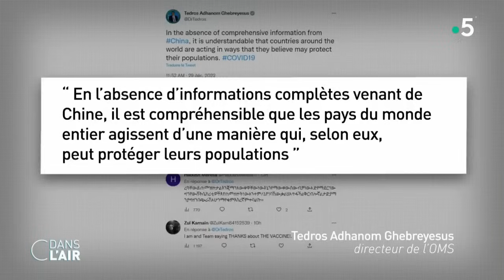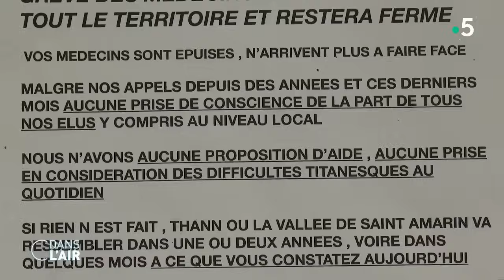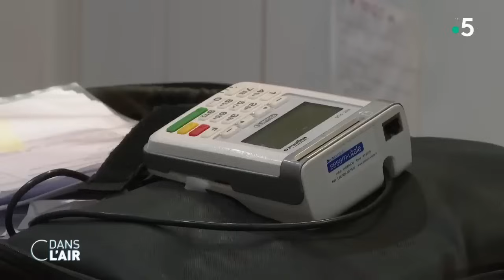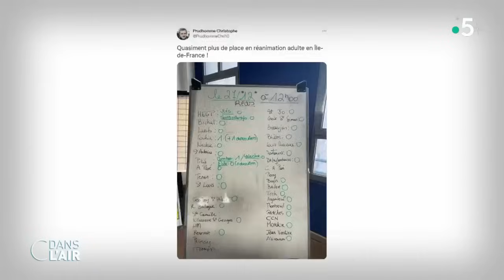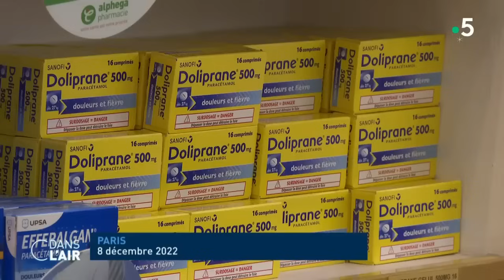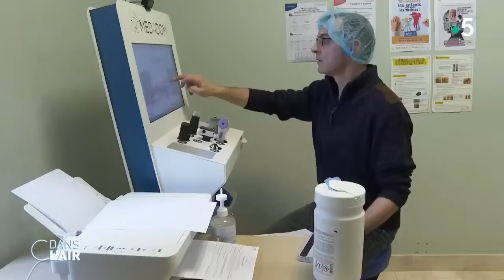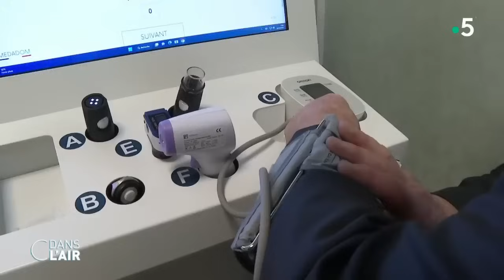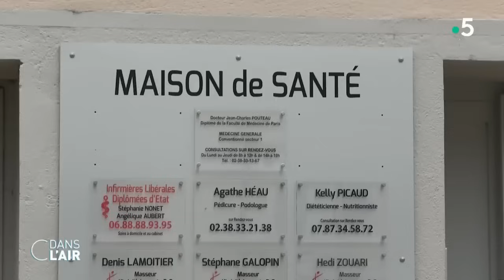Covid en Chine : devons-nous nous inquiéter ? cdanslair Archives 2022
Covid en Chine : devons-nous nous inquiéter ? cdanslair 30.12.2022

Hôpitaux saturés, morgues surchargées, crématoriums débordés. La Chine fait face à une vague dévastatrice de Covid-19 depuis la fin, le 7 décembre dernier, de sa politique "zéro Covid". Après trois ans de tests incessants et de confinements drastiques, une large partie de la population se retrouve exposée au coronavirus pour la première fois. Un organisme de contrôle des maladies a recensé récement 5.500 nouveaux cas dans le pays, et un seul mort. Mais, depuis la fin des tests de masse et la nouvelle définition, plus étroite, d’un décès attribué au Covid, ces statistiques apparaissent en décalage avec la réalité. Selon des experts britanniques du centre Airfinity, le nombre de morts en Chine pourrait s’élever à 9 000 par jour et atteindre 1,7million d’ici avril 2023.

Face à cette situation, plusieurs pays du globe se barricadent. Les Etats-Unis, mais aussi l'Italie, l'Espagne ou le Japon, vont exiger prochainement des tests anti-Covid pour les voyageurs arrivant de Chine. L'Union européenne envisagerait de son côté « une approche coordonnée » tandis qu'Emmanuel Macron a demandé au gouvernement « des mesures adaptées de protection des Français ». Ce qui inquiète est surtout la propagation du nouveau sous-variant d'Omicron majoritaire à Pékin, le BF.7, considéré comme beaucoup plus contagieux.

Ces craintes sur le plan du coronavirus arrivent en France dans un contexte d'épidémie de grippe et de bronchiolite. Celles-ci font déborder les hôpitaux, si bien que le système de santé français semble au bord du craquage. Une grève des médecins généralistes accentue en outre la crise (la profession réclame une revalorisation du prix de la consultation) tout comme la pénurie de certains médicaments. En Chine, la réquisition de certaines entreprises pharmaceutiques inquiète de surcroît les pays dépendants de la production chinoise.

Pendant ce temps, dans certaines régions françaises, le manque de médecins (généralistes comme spécialistes) est de plus en plus problématique. 23,5 % des patients vivraient en effet dans une zone à accès difficile, c'est-à-dire sans aucun docteur à moins de 30 minutes de trajet. Des territoires qui n'attirent plus les professionnels de santé et qui doivent par conséquent se replier sur des solutions de fortune, avec des infirmières libérales délivrant des ordonnances ou de la médecine à distance. La question de la régulation de l'installation des médecins est donc urgente.

Alors, devons-nous craindre en France une explosion des cas de Covid comme en Chine ? Que peut le gouvernement face à un système de santé français au bord de l'implosion ? Quelles solutions pour lutter contre les déserts médicaux ?

- PATRICK PELLOUX - Médecin urgentiste au SAMU de Paris, président de l’Association des Médecins Urgentistes hospitaliers de France (AMUF)
- NICOLAS BERROD - Journaliste au Parisien - Aujourd’hui en France
- ANNE SENEQUIER - Médecin, Co-directrice de l'observatoire de la santé à l'IRIS
- NATHALIE MAURET - Journaliste politique au Groupe de presse régionale Ebra

Diffusion : tous les jours de la semaine à 17 h 45
Format : 65 minutes
Présentation : Caroline Roux et Axel de Tarlé
Production : France Télévisions/Maximal Productions